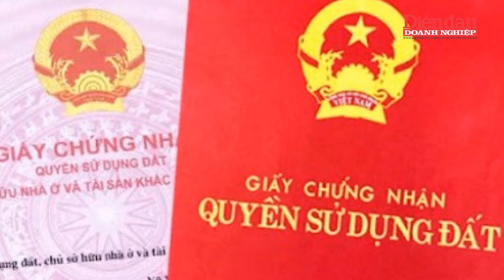Việt Nam thu hút kiều hối vào BĐS để “làm nóng” thị trường? | Tin tức 24h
DĐDN | Việt Nam thu hút kiều hối vào BĐS để “làm nóng” thị trường? | Việt Nam hiện đang nằm trong số 10 quốc gia có lượng kiều hối lớn nhất thế giới. Theo dự báo của Ngân hàng Thế giới (WB), 3 năm gần đây, Việt Nam đã thu được từ 17 - 18 tỷ USD kiều hối/năm và dự kiến sẽ tiếp tục duy trì trong năm 2024.
Thống kê của Bộ Xây dựng chỉ ra, có khoảng 4 triệu người (bao gồm cả người nước ngoài và người Việt kiều) đang có ý định mua nhà ở Việt Nam trong tương lai. Không chỉ gửi ngoại tệ về cho gia đình tại Việt Nam như những năm qua, Việt kiều ở khắp nơi trên thế giới đang ngày càng quan tâm tới đầu tư về Việt Nam, trong đó có lĩnh vực bất động sản.
Đáng chú ý, trong bối cảnh kinh tế thế giới suy giảm, tình hình lạm phát và xung đột vũ trang… ảnh hưởng đến tăng trưởng kinh tế và các yếu tố tác động liên quan đến kiều hối song lượng kiều hối chuyển về TP. Hồ Chí Minh trong năm 2023 vẫn duy trì tốc độ tăng trưởng tốt, đạt 9.460 triệu USD.

Mời quý vị và các bạn xem thêm:
👍Tạp chí Diễn đàn Doanh nghiệp